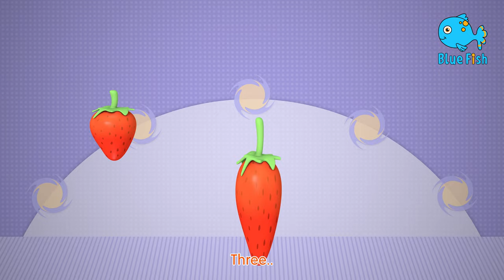Red Light What Do You Say 🚦| Traffic light songs | Nursery Rhymes For Kids | Baby Fish